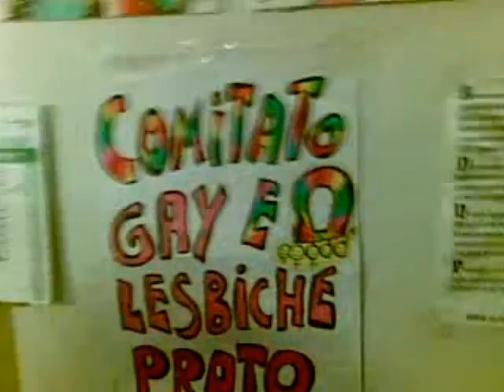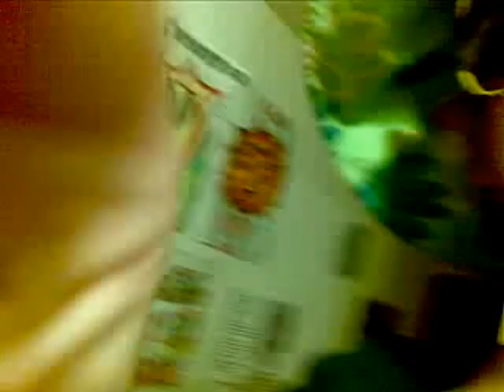Comitato Gay e Lesbiche Prato cena Fata 'Gnorante vede Sanremo.avi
Il Comitato Gay e Lesbiche Prato organizza una volta al mese una cena o un pranzo di autofinanziamento nella propria sede a Prato in via Don Enrico Tazzoli 30, abbiamo chiamato questo momento sociale de "La Fata 'Gnorante". E' un momento aperto a tutte tutti tutt*, uno spazio che ci piace considerare libero e liberato e nel quale poter esprimersi e trascorrere un po' di tempo in compagnia.

Sempre in sede ci troviamo per la riunione organizzativa, politica e momento per fare due chiacchiere tutti i mercoledì dalle 21,30.

Cerca anche la nostra pagina su Facebook.